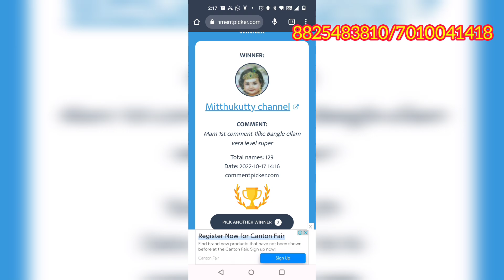AD MUGAPPU NECKLACE Combo Pack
Daily updates

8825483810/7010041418